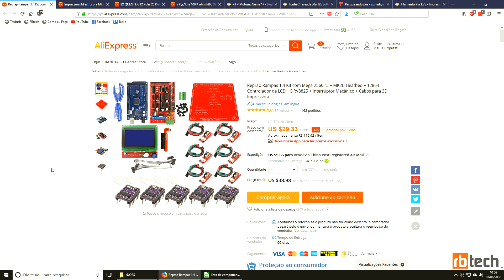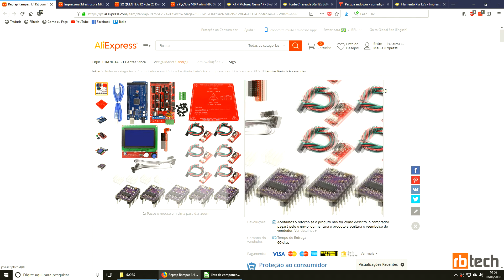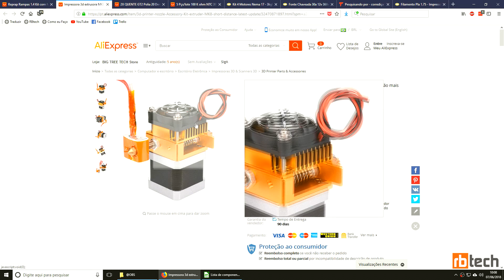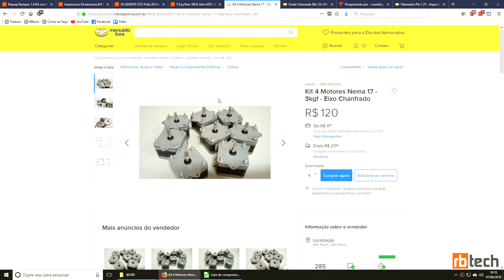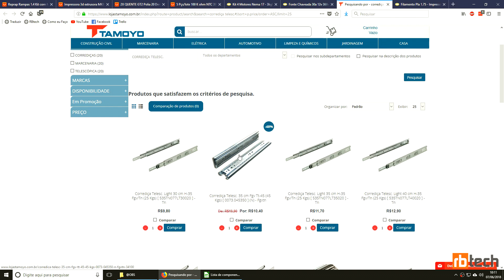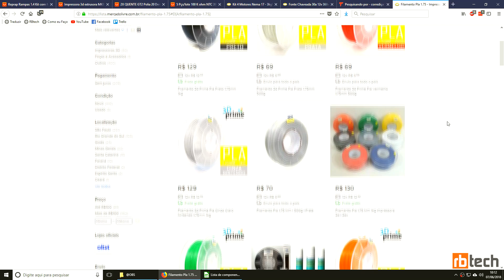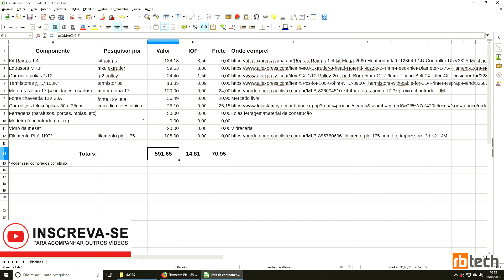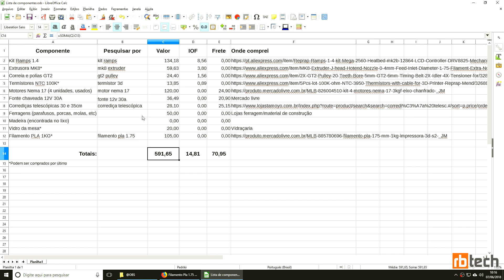Impressora 3D caseira #2 - Materiais e custo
Confira a lista de materiais e o custo do projeto. Mais informações e downloads no site